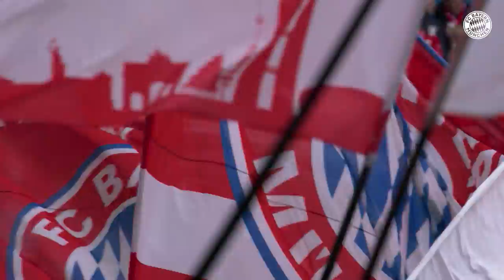“Once you are part of this family, you are forever” | This is FC Bayern | Episode 2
What does FC Bayern stand for? Who are we actually? The series "This is FC Bayern" answers these and other questions. Episode 2 focuses on Munich's Olympic Stadium and the important role played by Uli Hoeneß in the club's history, the influence of the Olympic Games and Franz Beckenbauer's "cabin calls".